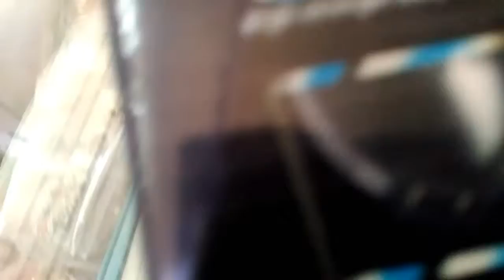shaving machine ki wholesale price Janiya